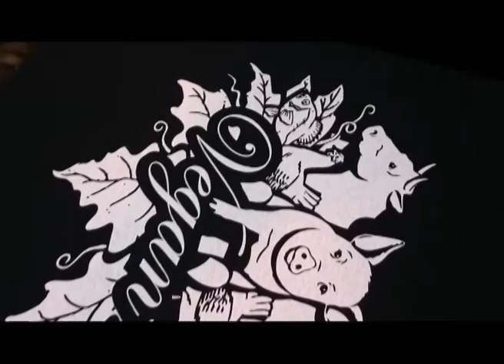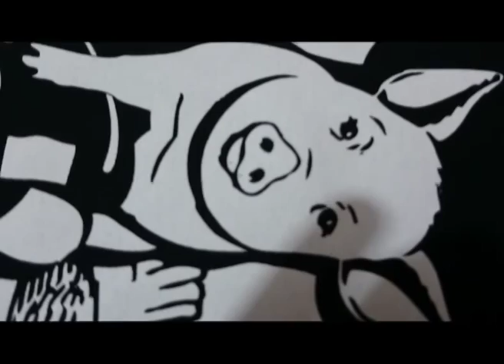SERIGRAFÍA LIBERTARIA - Estampado 1 Color "Vegan Animales"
Estampación a 1 color.
Como se ve en el video, primero damos 2 pasadas, secamos con decapador y volvemos a dar 2 pasadas.
De esta manera, nos aseguramos un estampado bien cubierto de tinta.